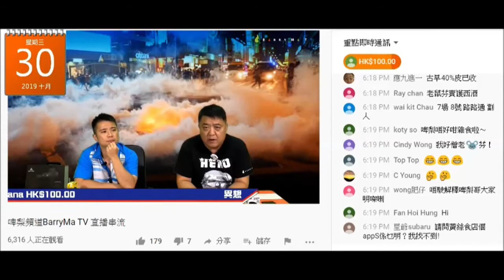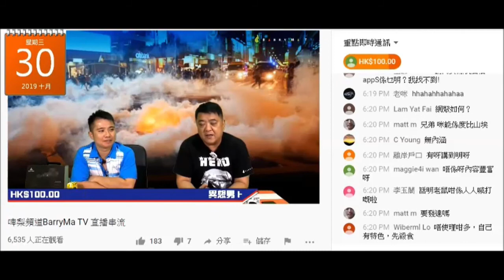20201207 啤梨晚報偷錢賊林匡正又仆出嚟證明自己領悟能有嚴重缺陷，吳志森無講佢哋多粗口又吹唔知係咪話佢哋，係度誤導腦殘。但黃毓民講明只有粗口無內容話鳩吹無講過，仲老屈黃毓民話佢哋企起身屌人好得意